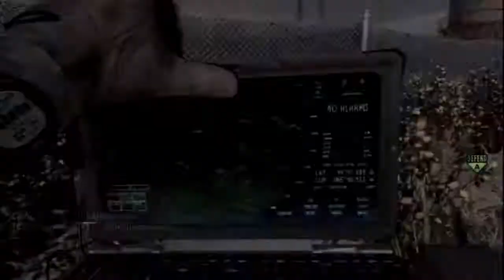MW3 100+ kills - Subscriber Advice and Awesome People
Hey guys, this is a ramble filled commentary but stick with it haha
Here' a gameplay which pretty much owns, It's got more kills than a monkey has fleas... yeah  I'm not sure about that analogy either =P
Be sure to check out these awesome people below, one's a brand new commentator and the other is a very talented designer  =)